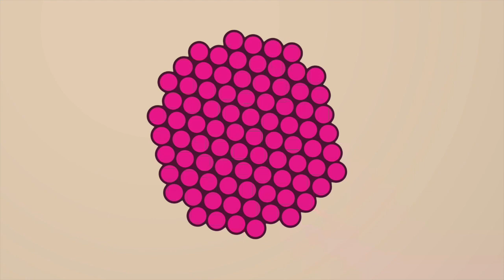Ekonominutua: Kontzertu ekonomikoa eta kupoa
| Madrilen onartu berri dituzte kontzertu lege berria eta kupo berria. Bi kontzeptu horien nondik datozen, eta, Espainiako zerga sistemaren arabera, EAEk eta eta Nafarroak Espainiako Ogasunari ordaindu beharrekoa zenbat den azaldu dute Jon Fernandez eta Xabier Martin BERRIAko kazetariek, 'Ekonominutuan'.